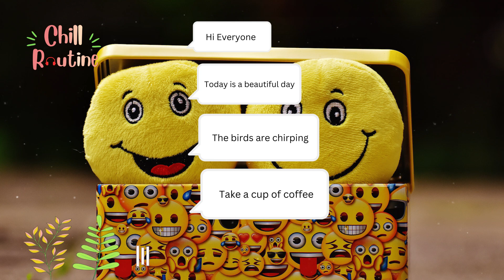Best songs to boost your mood playlist for study working relax and travel 🍀 Chill Routine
If you are looking for light chill music, soft music in a cafe, music for relaxing, working, jogging and cooking etc. We will help you to relieve stress, relax and be happy with our playlists in the morning and afternoon.
🍀  We relax with this list :

🎧 TRACKLIST
00:00  Come By - Bluma Petersen
03:42  Indiana Rose - Daniel Gunnarsson
07:05  Pick Me Up - Mike Parr
09:45  Rainbow Falling - Mike Parr
12:46  All My Time - Bluma Petersen
16:32  Anything for You - Sam Shore
19:54  Misunderstood - Windshield
23:47  Between the Lines - Elijah N
26:58  Cause I Am Coming Home - Duty Division
30:24  Touch Me Now - Bluma Petersen
33:57  Why Why Why - OTE
38:12  Do You Still Know - Daniel Gunnarsson
42: 21 In Your Garden - Frigga
45:42  Fall into You - Houses On The Hill
48:35  Ocean's Roar - Thea Tyler
51:53  In Control - OTE
55:02  Live On - OTE
58:22  Try and Save Me - Kadant
01:03:10  Way Beyond Seeking - Bluma Petersen

💪 We start a new day full of energy today.

🍀  Music has the power to heal the soul. Starting the morning with the songs in this playlist will make you feel much better. I wish you good health and lots of energy today.

Image by : pixabay , pexels, unsplash